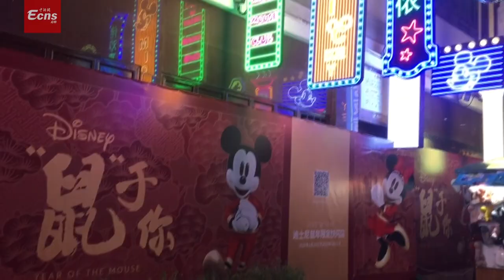China lights up for Spring Festival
(ECNS) -- With the Chinese New Year just days away, light installations across the country are adding to the festive atmosphere.